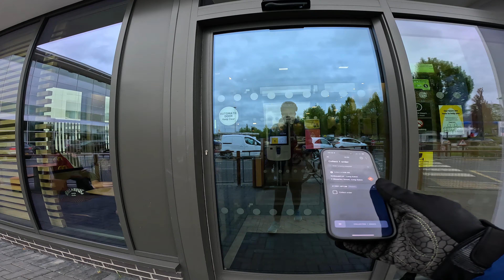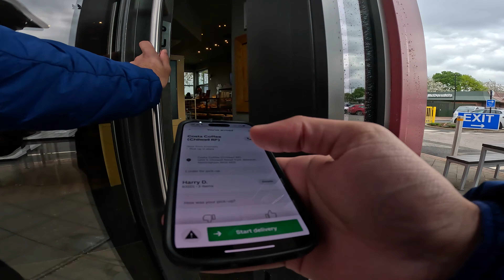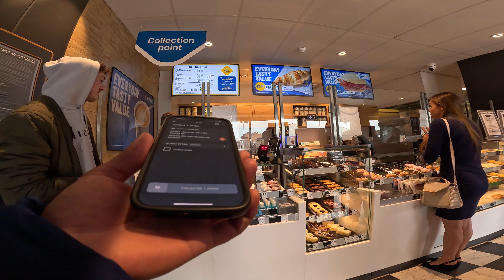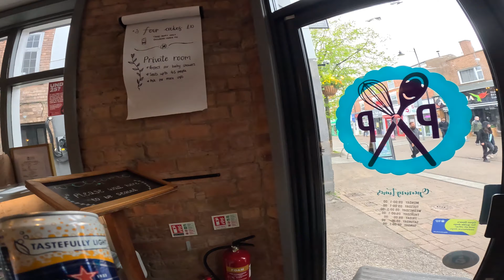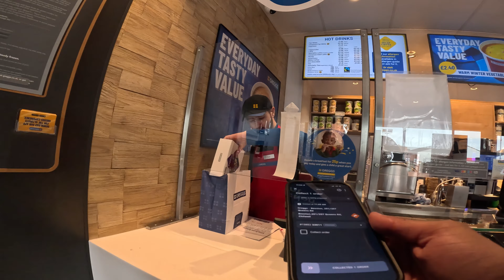I tried to buy a LUXURY car while delivering FAST FOOD! What did they say?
This was my first breakfast shift on Just Eat and I ended up delivering to Audi so I thought I would have fun with it and say I was there to buy a car!

If you enjoy my videos and want to show some love, you can buy me a drink 🥤 Buy Me A Drink

TOP SUPPORTERS
❤️ theflying Kiwi5

MY EQUIPMENT
👷🏽‍♂️ Delivery Equipment